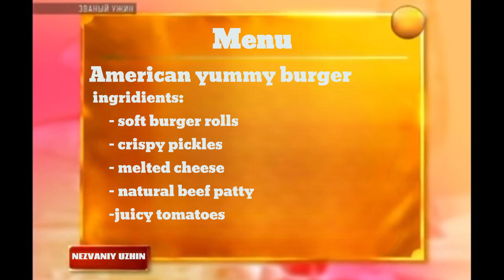ИТИС 123 Nezvany uzhin Егорова Анна Синёв Денис Салахудтинов Наиль Баринова Кристина ИТИС 123